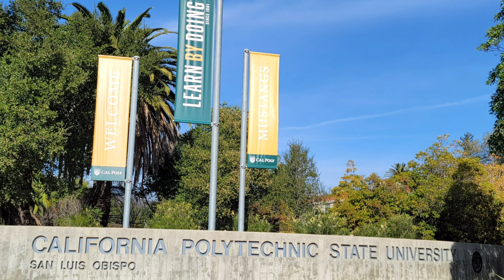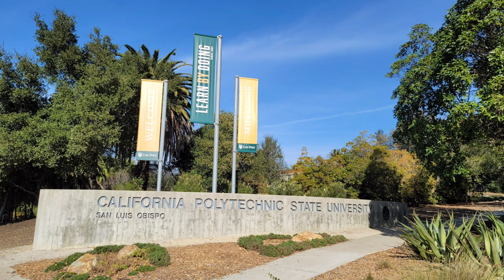Francisca gone to CalPoly